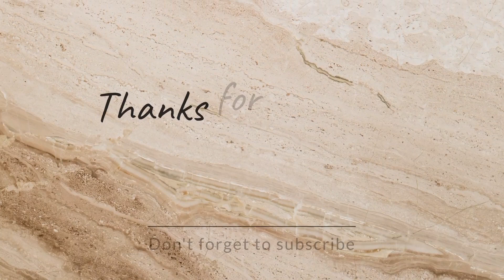unloading porotherm bricks/deliver porotherm hollow blocks